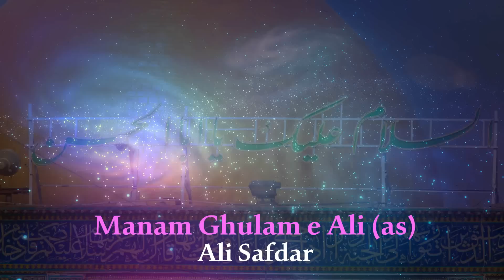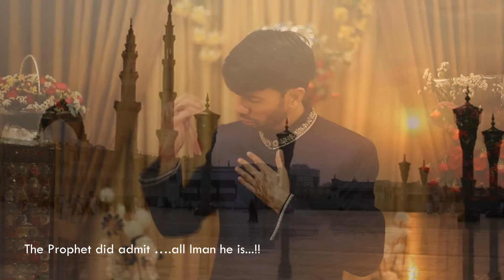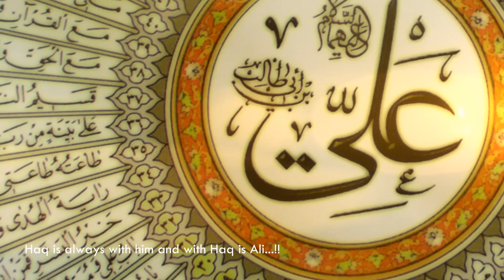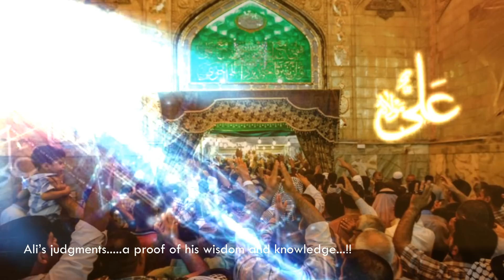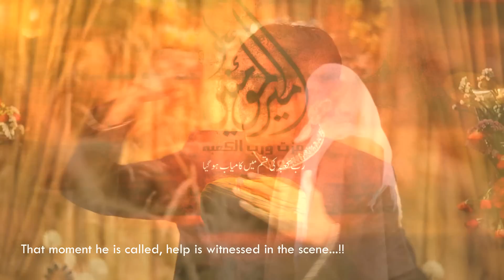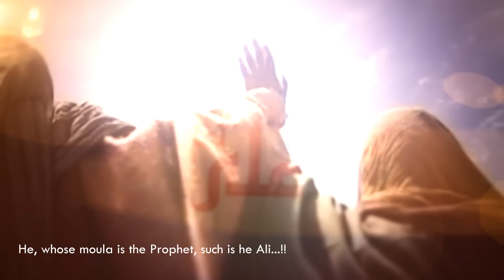Manam Ghulam e Ali (as) - Ali Safdar Manqabat 2014